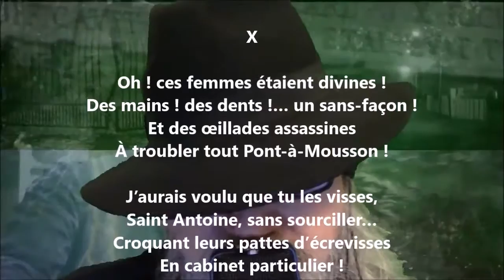Les écrevisses X - Jacques Normand lu par Yvon Jean